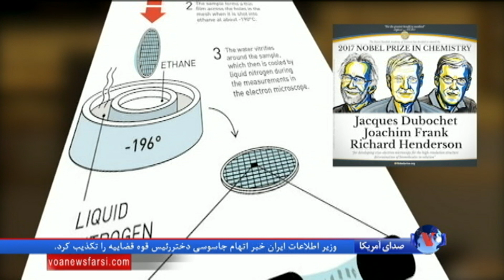چرا جایزه صلح نوبل شیمی امسال به این سه دانشمند رسید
آکادمی سلطنتی علوم سوئد ساعاتی پیش، برندگان جایزه نوبل شیمی سال ۲۰۱۷ را اعلام کرد. ژاک دیبوشه، ژوآکیم فرانک و ریچارد هندرسون، جایزه نوبل امسال را به دلیل ابداع ساز و کار تصویر برداری سه بعدی از مولکول ها دریافت خواهند کرد.